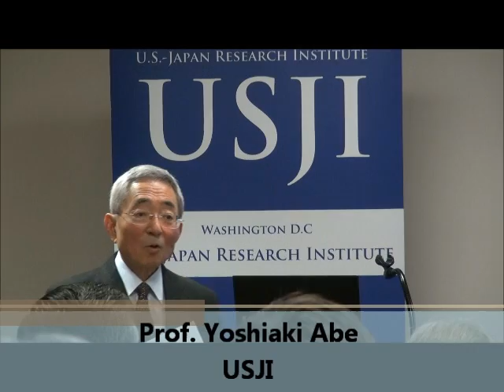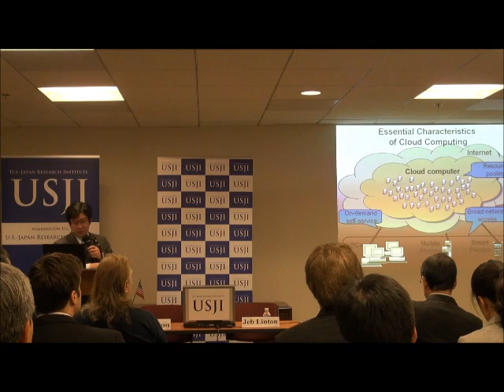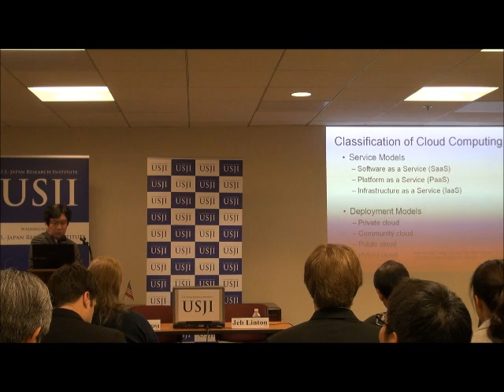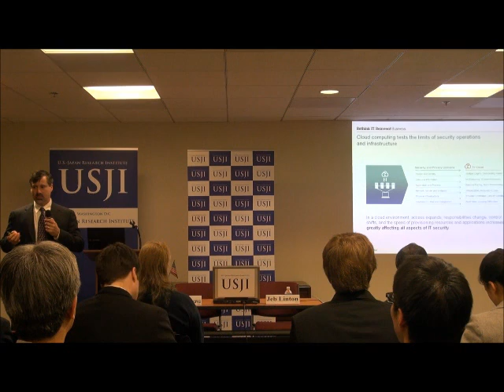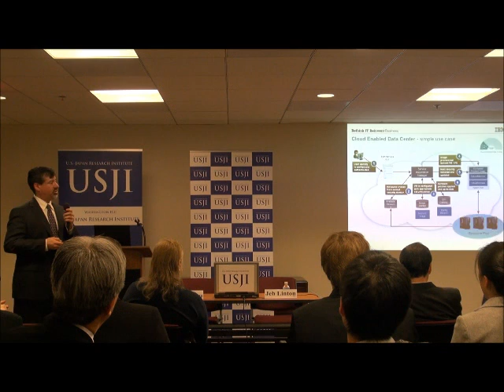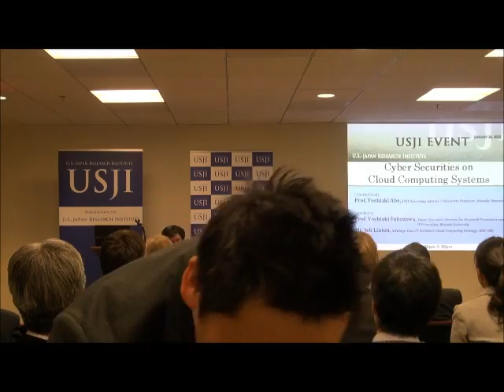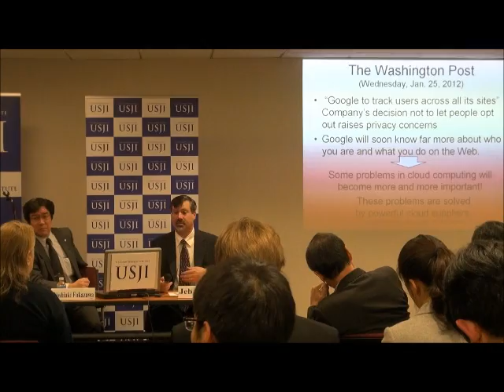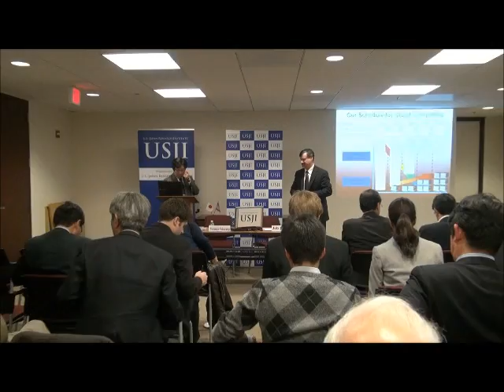USJI Event: Cyber Securities on Cloud Computing Systems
The threat such as "cyberterrorism or cyber war" in the case of using the network and IT infrastructure has been a risk of not only the government but entire society. On the other hand, the usage of new technology such as 'Cloud computing' should be considered with the workaround, and we should consider how to hedge against risk. This lecture addressed the use of cloud computing to respond to the unconventional risk of cyber terrorism from the perspectives of businesses and researches.